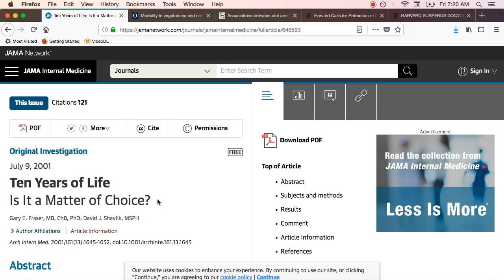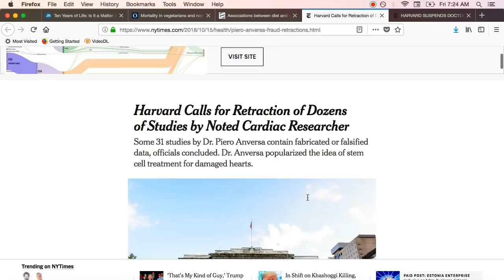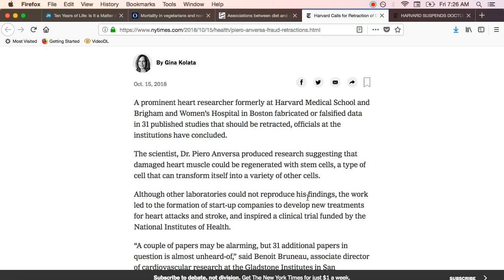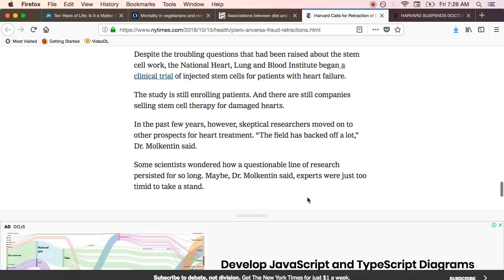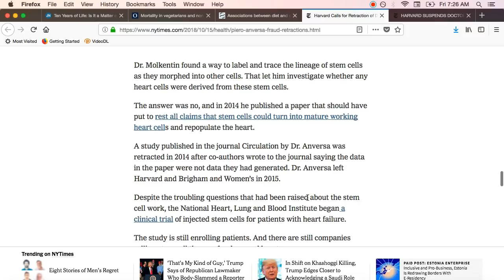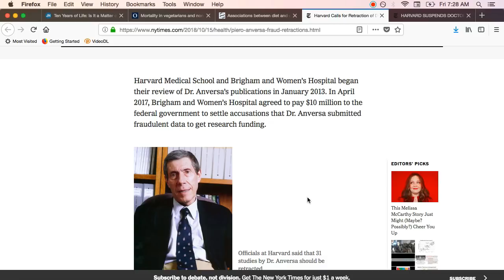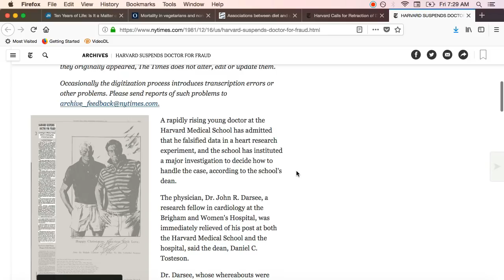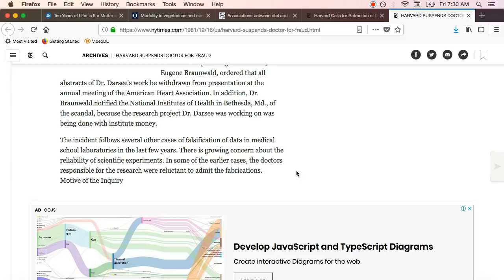Harvard Cardiology Scientific Fraud (Vegans Love Junk Science) ... Carneval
Harvard Calls for Retraction of Dozens of Studies by Noted Cardiac Researcher
Happy Healthy Vegan "Do Vegans Live Longer?"